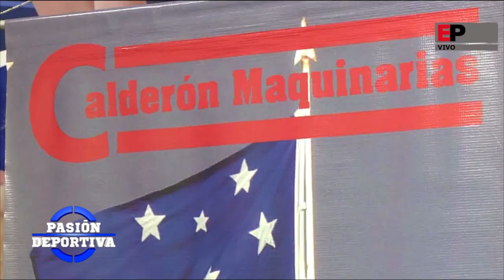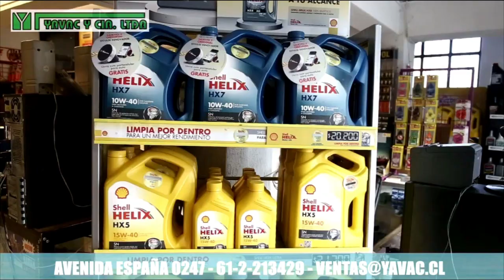PASIÓN DEPORTIVA 28-09-2020